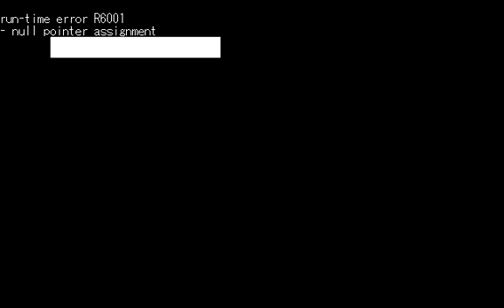信長の野望 武将風雲録【実況】#97【最終回】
長い間御視聴ありがとうございました。
最後にエラー表示出てしまいましたが、エンディングです。